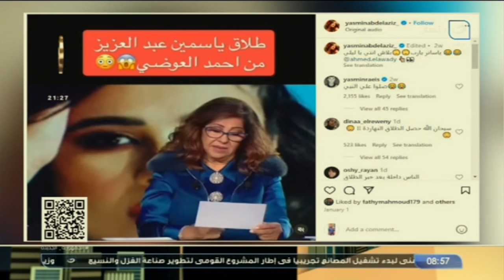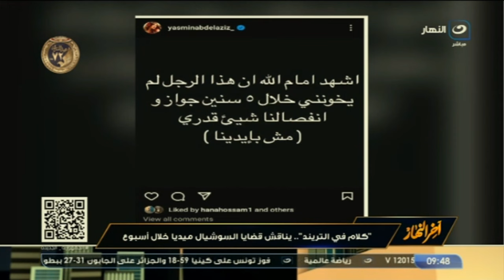آخر النهار - الأربعاء 17 يناير 2024 - ضبط الأسعار - ياسمين والعوضي - المنخب المصري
آخر النهار -  الأربعاء 17 يناير 2024 - الحلقة الكاملة
في حلقة اليوم من برنامج آخر النهار :
الحكومة هتنزل الشارع عشان الأسعار وعقوبات هتوصل للسجن!!تصريحات قوية من المتحدث الرسمي لمجلس الوزراء
"وحش الكون اتطلق" خليتو ياسمين تحس انها في محكمة ... ورد ناري من تامر أمين
ولاء هندي: مدرب المنتخب فاجئنا وغير التشكيل وتامر أمين : فكرته تمويه